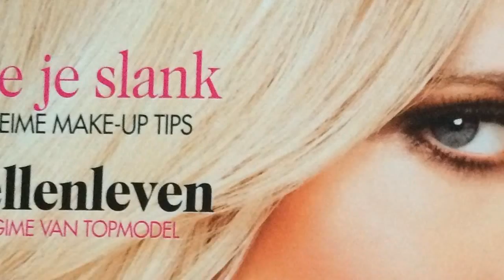Yfke Sturm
Youth . Yfke Sturm was born on November 19, 1981 in Almere, Flevoland. She was discovered in 1997 in Almere, Netherlands by an Elite Model Management scout.
Yfke Sturm Biography Yfke Sturm might just be the sportiest supermodel you’ll ever see. Standing at 5'11" in her stocking feet, this dazzling Dutch beauty was a ...
1,179 tweets • 257 photos/videos • 8,792 followers. Check out the latest Tweets from Yfke Sturm (@YfkeSturm)
Yfke Sturm, Self: Holland's Next Topmodel. Yfke Sturm was born on November 19, 1981 in Almere, Flevoland, Netherlands.
Official profile of Dutch fashion model Yfke Sturm born in Almere, The Netherlands, including biography, photos, FMDcard, sed card, lookbook, portfolio, videos ...
Yfke Sturm, London, United Kingdom. 2,363 likes · 17 talking about this. Becoming a top international model was the last thing 15-year-old sports...